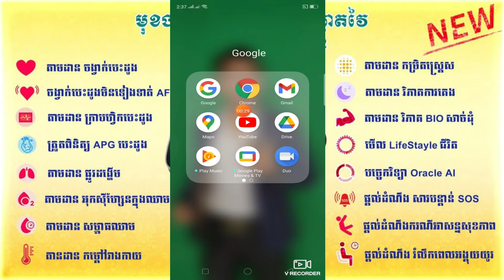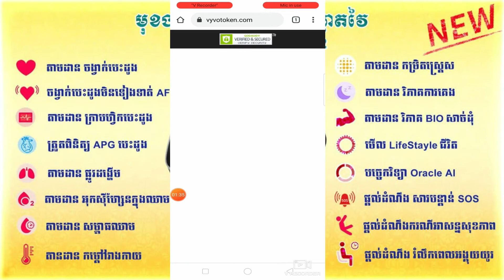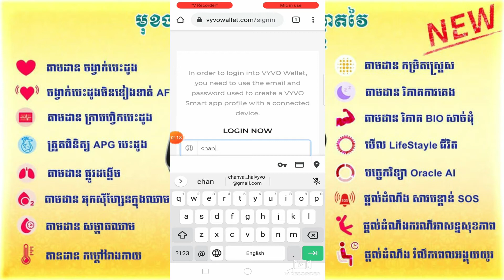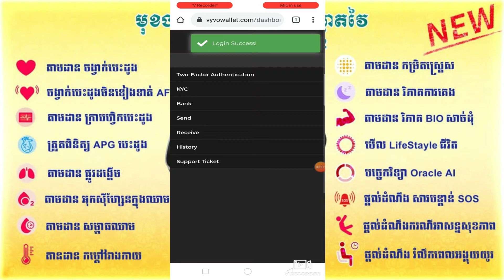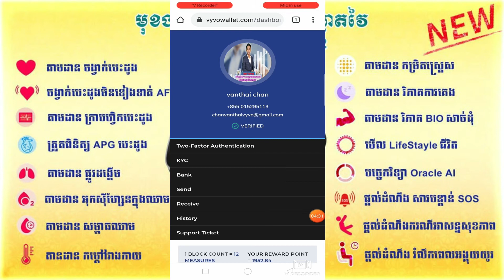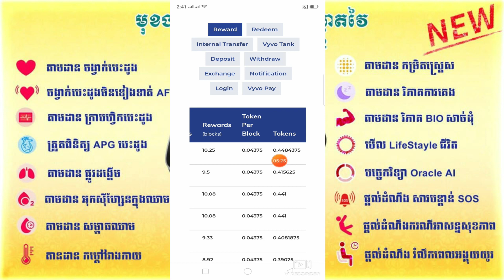\\លោក​ ចាន់​ វ៉ាន់ថៃ\\ |របៀបចូលមើលគណនីថុខិននិងចំនួនថុខិនដែលទទួលបានប្រចាំថ្ងៃ